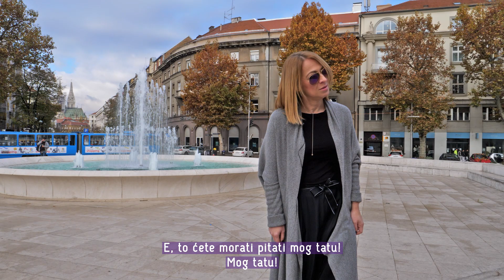Upoznajte najmoćnije - Liana Keserić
Uoči desete konferencije Žene u biznisu popričali smo sasvim osobno s nekim od najmoćnijih hrvatskih poslovnih žena. Doznajte više o njima i pridružite nam se na online konferenciji 3. prosinca. Sudjelovanje je besplatno uz obaveznu prethodnu prijavu na